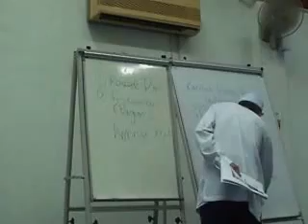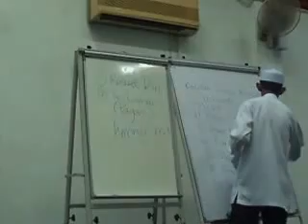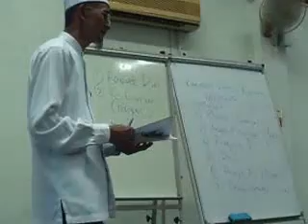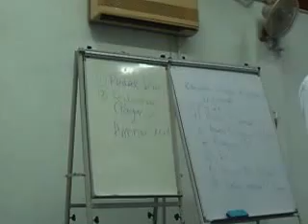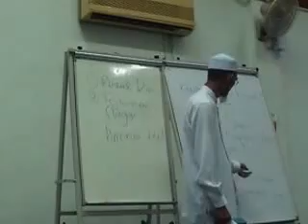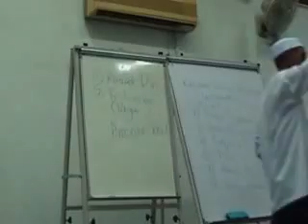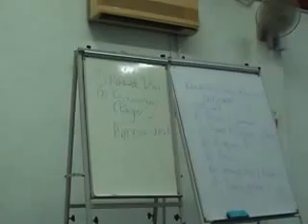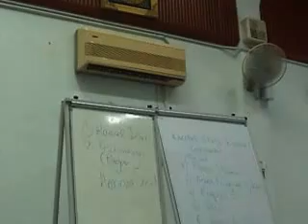SESI PRAKTIKAL SYIFA' UAHAZ @ILIM 13042016 BHG 3